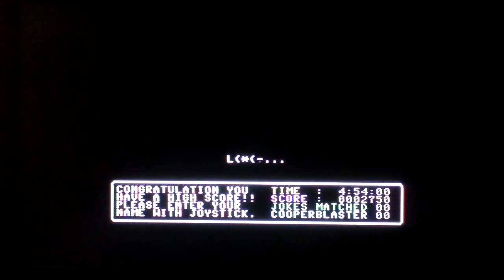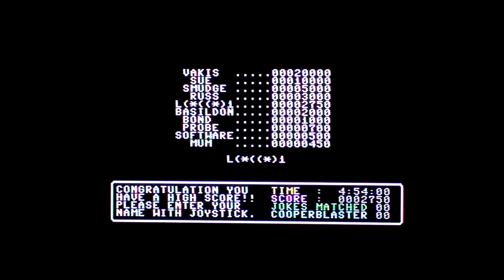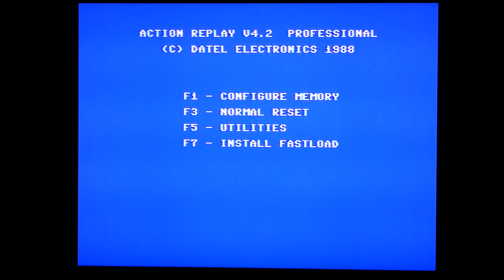Rob's Retro Rambles - Basildon Bond (C64)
To give it its full title, "The adventures of Bond, Basildon Bond".

To give it its more *accurate* title, "That godawful unplayable blocky waste of time that rivals Geoff Capes Strongman Challenge for the title of 'Least played game on 10 Computer hits 3'".
God, I hated this game.

Oddly, it seems to be missing from Acclaim Cheltenham's portfolio on their wikipedia page, almost as if you wouldn't want to admit such terrible beginnings